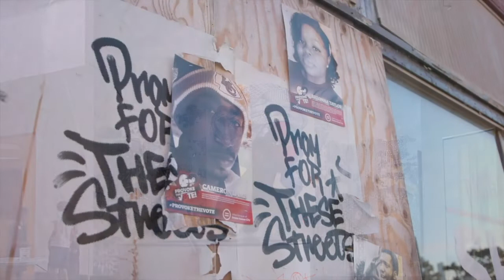Back2KC (2020): Back2TheFuture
Part of ensuring Kansas City’s bright future depends on addressing its past. Turning the Red Line into Green Lines, stimulating underserved communities and investing in the success of BIPOC members of KC’s community is a must if Kansas City aims to become the Most Entrepreneurial City in America.

In this video, watch as panelists dive deep into KC's past so that we may look ahead on its future.

Back2TheFuture is a part of Back2KC: an initiative to reconnect former Kansas City residents with their hometown.

Thank you to our partner, Ewing Marion Kauffman Foundation, for supporting this event.

Startland is a community-building 501(c)3 nonprofit (based in Kansas City) activating vibrant, prosperous communities inspired by its starters — innovators, creators, and entrepreneurs.